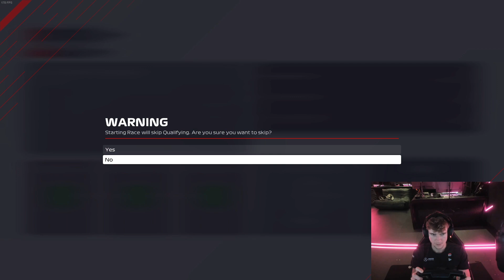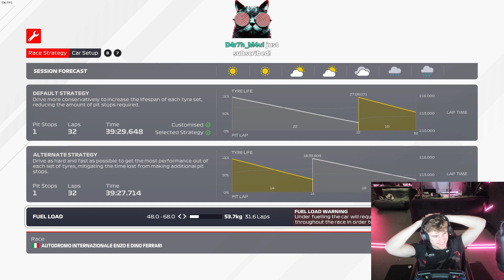F1 2021 My Team Career Mode Part 42: DEFAULT SETUP CHALLENGE!!!